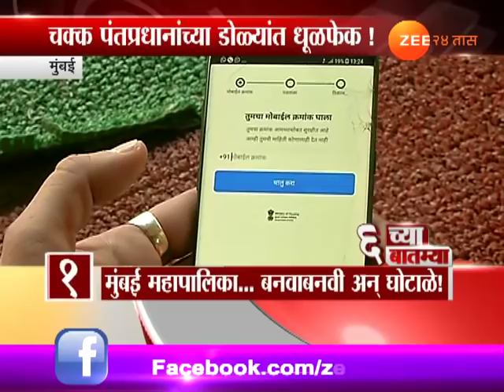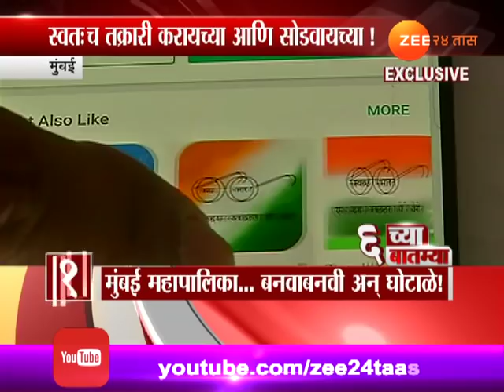मुंबई | 'स्वच्छ भारत'मध्ये मुंबई महापालिकेची बनवाबनवी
Mumbai | BMC Corrouption In Swach Bharat Abhiyan